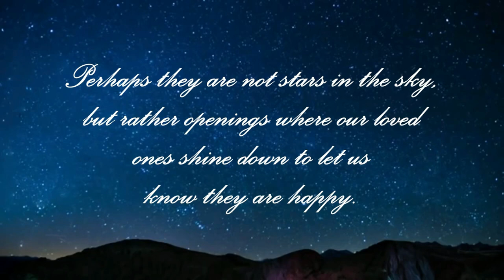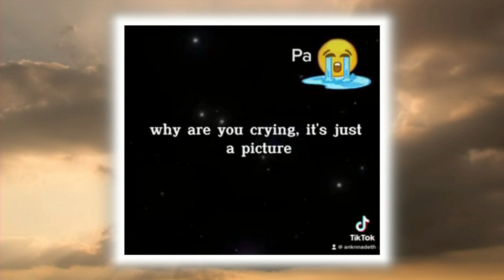Roberto R Casas Photo slide show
For Tribute